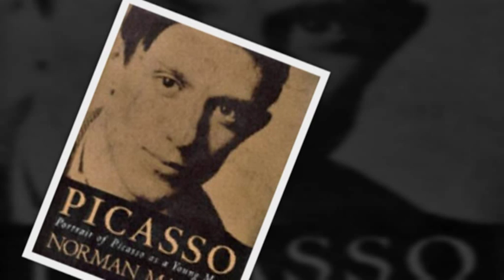Tribute to Pablo Picasso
Pablo Ruiz Picasso (25 October 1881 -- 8 April 1973) was a Spanish painter, draughtsman, and sculptor who lived most of his adult life in France. He is best known for co-founding the Cubist movement and for the wide variety of styles embodied in his work. Among his most famous works are the proto-Cubist Les Demoiselles d'Avignon (1907) and Guernica (1937), his portrayal of the German bombing of Guernica during the Spanish Civil War.

Picasso demonstrated uncanny artistic talent in his early years, painting in a realistic manner through his childhood and adolescence; during the first decade of the 20th century his style changed as he experimented with different theories, techniques, and ideas. His revolutionary artistic accomplishments brought him universal renown and immense fortune throughout his life, making him one of the best-known figures in 20th century art.